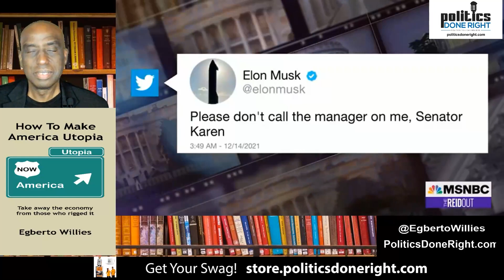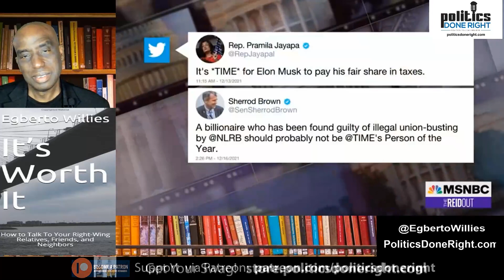Elizabeth Warren calls Elon Musk world's richest freeloader Joy-Ann Reid exposed him as a parasite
TIME named Elon Musk Person of the Year. Joy-Ann Reid and Senator Elizabeth Warren did not take kindly to it.